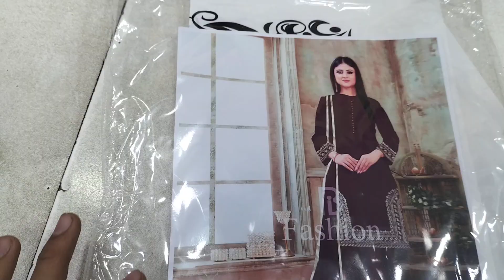shamrose silk 3pc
Our product are guaranteed

Operater..03128399021

0scam